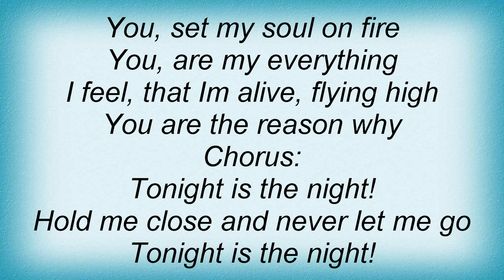Barbados - Tonight Is The Night Lyrics_1